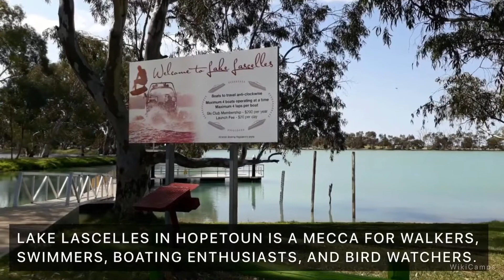Victoria's Top Rated Free Camps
Some of Victoria's top rated free and donation camps for you to explore on your next adventure.

Find them on WikiCamps smart phone app.